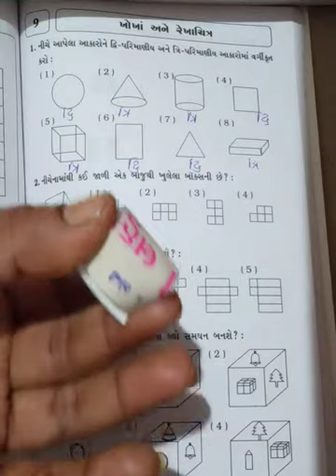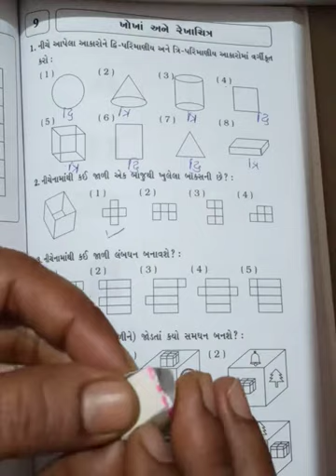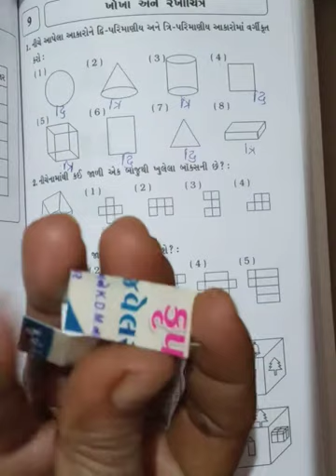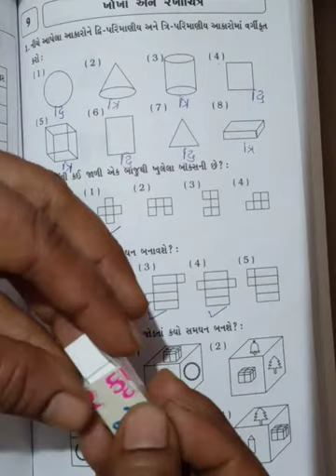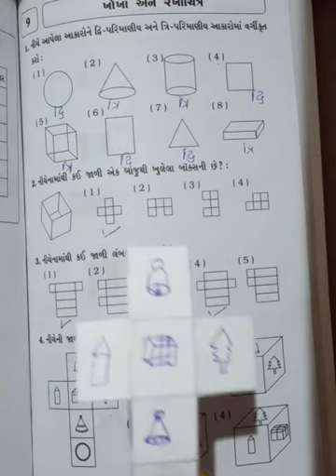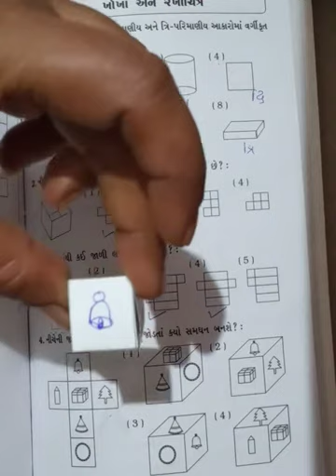Std-5 maths p. w ch-9 દાખલા નં -૩&૪